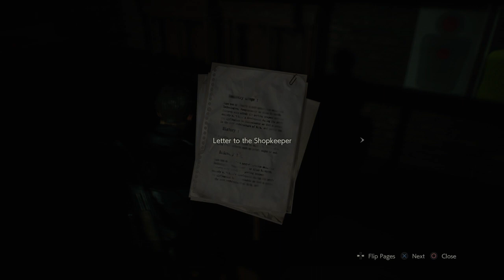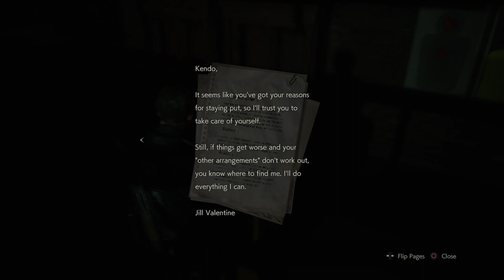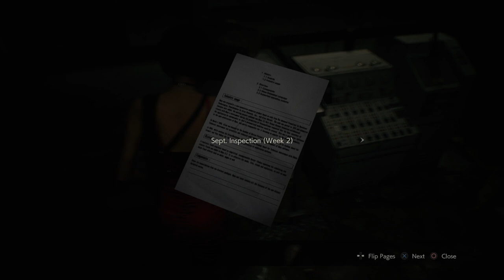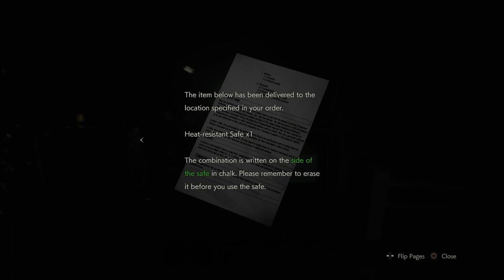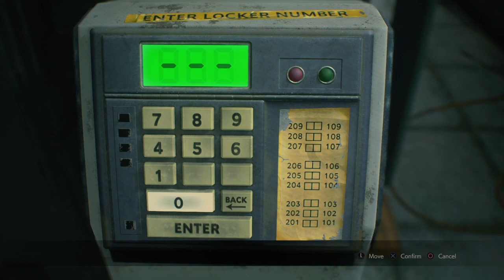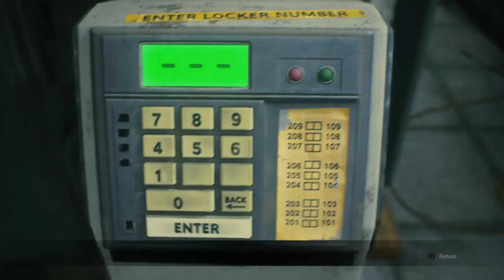Reaident Evil 2 - Leon Campaign 03